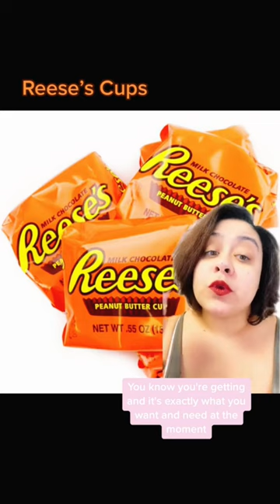What your favorite candy says about you!